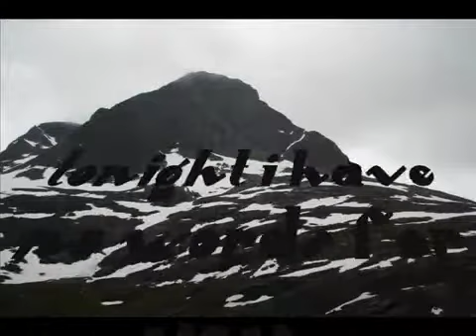MADRUGADA - Tonight I Have No Words For You.....